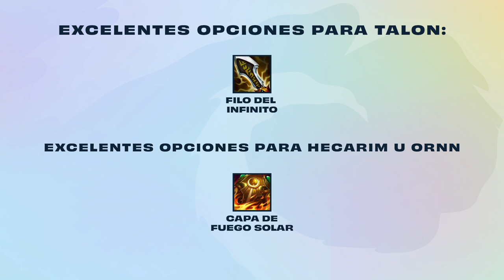Cómo jugar con Xayah con Gremio | Consejos Tácticos - TFT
Xayah con Gremio y Alafuria son la moda del momento. ¡No pierdas la oportunidad de ganar con esta popular y potente composición!